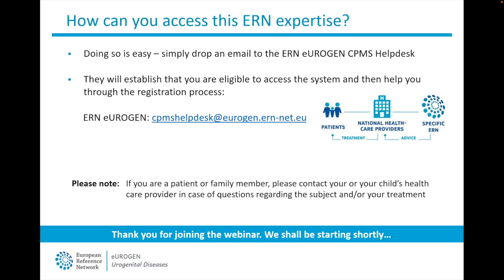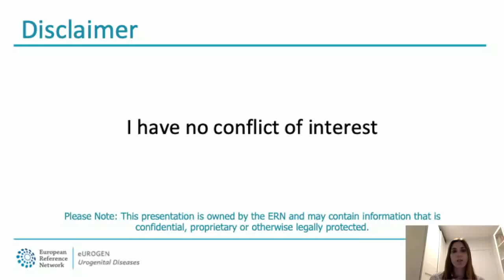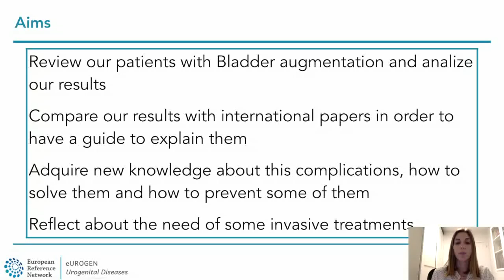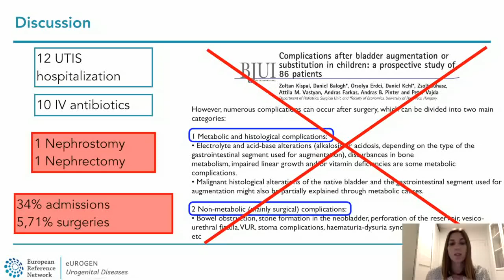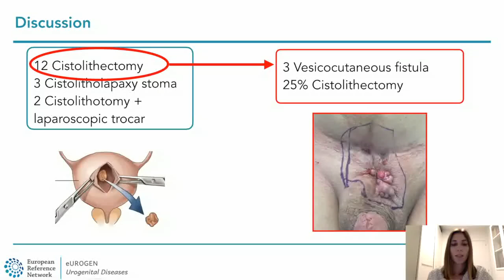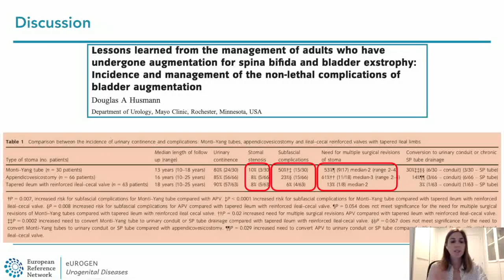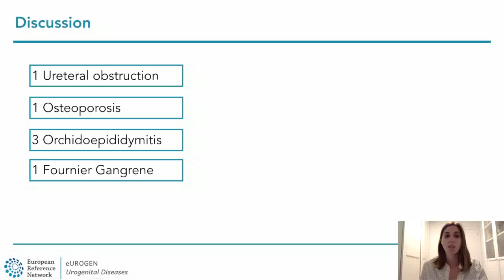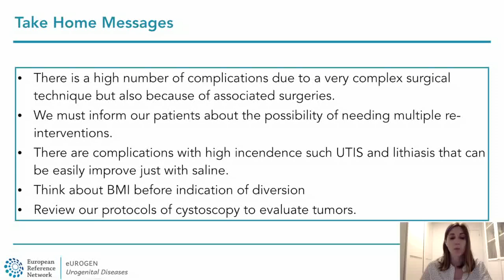ERN eUROGEN Webinar 87: Bladder Augmentation, Associated Surgeries & Complications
This webinar was presented on Wednesday 25 October 2023 by Dr. Cristina Tordable and Dr. Daniel Cabezalí from the Department of Urology, Hospital Universitario 12 de Octubre in Madrid.

Bladder augmentation has been a common procedure in our surgical practice. It is usually associated with other surgeries to achieve the desired goal. The complications of these techniques are sometimes described in isolation. In this webinar, we review the most common complications of bladder augmentation and associated techniques, showing how the complications do not add up, but multiply.

This webinar was supported by the European Society for Paediatric Urology (ESPU). ESPU is a non-profit society whose main purpose is to promote paediatric urology, appropriate practice, education as well as exchanges between practitioners involved in the treatment of genito-urinary disorders in children.

eUROGEN is the European Reference Network for rare and complex urogenital diseases and conditions. Our multidisciplinary teams of experts are able to diagnose, suggest treatment or surgery, and then provide post-operative and transitional support.

ERN eUROGEN is a European Reference Network (ERN) approved by the ERN Board of Member States (BoMS). For more information about the ERNs and the EU health strategy, please

The ERNs are funded by the European Union. The views and opinions expressed in this webinar are those of the author(s) only and do not necessarily reflect those of the European Union or HaDEA. Neither the European Union nor HaDEA can be held responsible for them.

Timestamps:
0:00 CPMS & contact information
0:42 Intro by ERN eUROGEN Programme Manager
02:58 Presentation by Dr. Tordable
17:51 Questions